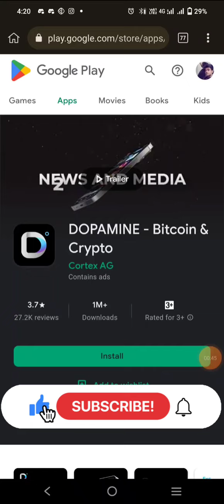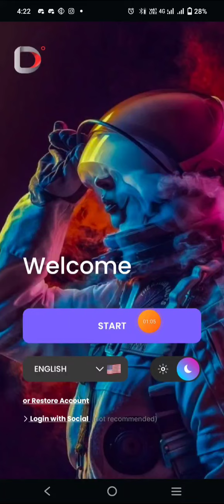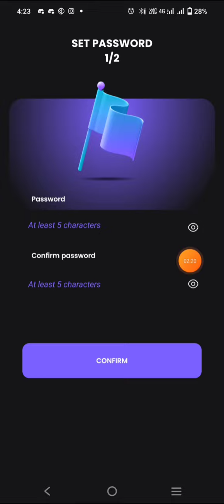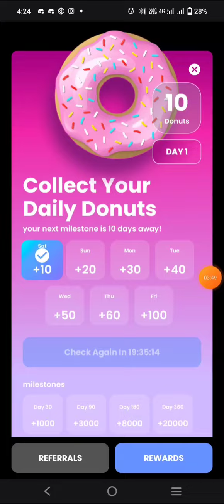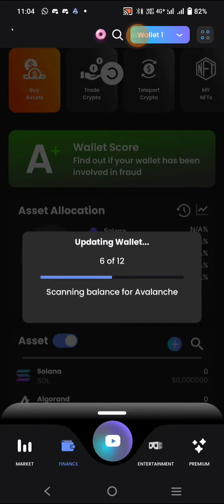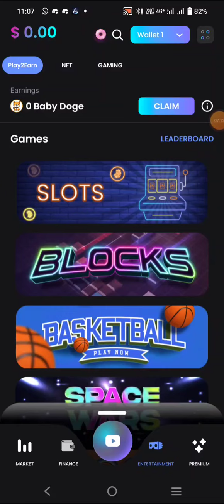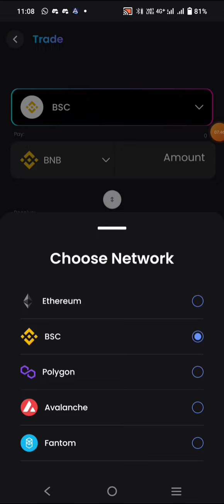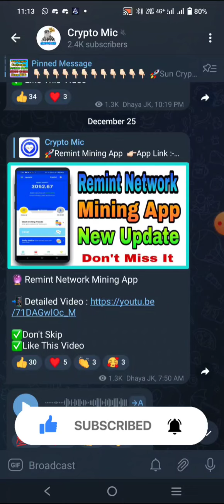Dopamine Wallet Airdrop | Mining App In Tamil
dopamine wallet airdrop tamil,
free airdrop, airdrop tamil, free crypto, crypto free, instant withdraw airdrop,
airdrop instant withdraw, airdrop tamil today,
today airdrop, legit airdrop, airdrop free crypto,
aptos airdrop, aptos free,

minima mining app tamil, minima app withdrawal tamil, metro network, metro network mining, metro network mining app, metro mining app, metro mining token withdraw, mtr token,
mtr token withdraw, metro mining withdrawal proof,
pi network, pi mining app, pi coins, pi coin value, pi coin price, pi coin withdraw, pi mining app kyc process.

bitcoin mining, bitcoin mining app,
free bitcoin mining, mining app,
free bitcoin mining app, crypto mining app android, mobile mining app,
crypto mining app, bitcoin miner app,
bitcoin mining software,
bitcoin mining explained, crypto mining,
free bitcoin, best bitcoin mining app,
btc mining app, bitcoin, free bitcoin app,

btcs coin analysis.

cryptocurrency latest news in tamil,
best mining app tamil,
hexa network withdrawal instant withdraw.

Queries solved :
1. money earning apps tamil
2. money earning apps
3. money earning apps 2022
4. money earning apps games
5. money earning apps for students
6. money earning apps tamil 2022 without investment
7. money earning apps malayalam
8. money earning app
9.best money earning apps in tamil money online tamil.

cryptocurrency tamil, earning apo tamil.